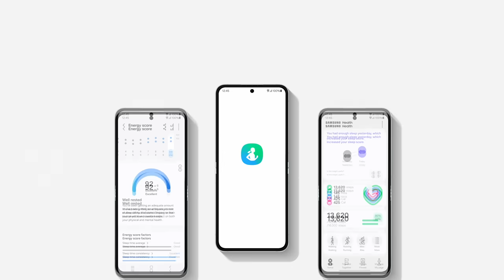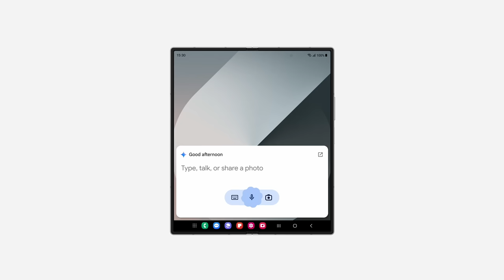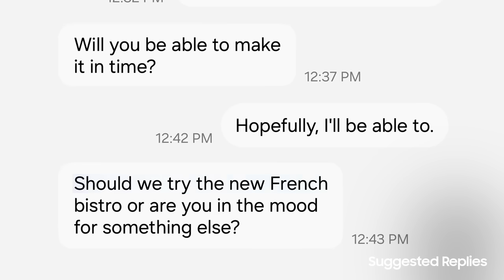Samsung Galaxy Unpacked July 2024: Highlights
If you missed this Unpacked, here's how it all went down. Check out how Galaxy AI unfolds a powerful, connected, productive, and creative experience.

00:00 Intro
00:35 Galaxy Ring
00:44 Galaxy Watch Ultra & Watch7
01:09 Galaxy Z Fold6
01:51 Galaxy Z Flip6
02:23 Galaxy Buds3 Pro & Buds3
02:44 Specs: Galaxy Z Fold6 & Z Flip6